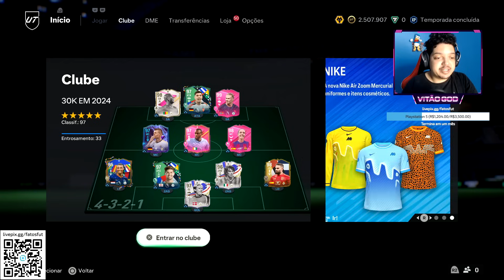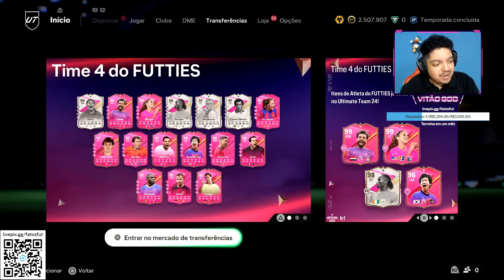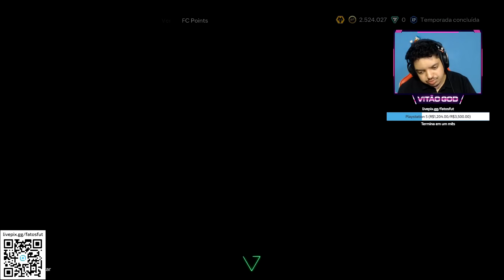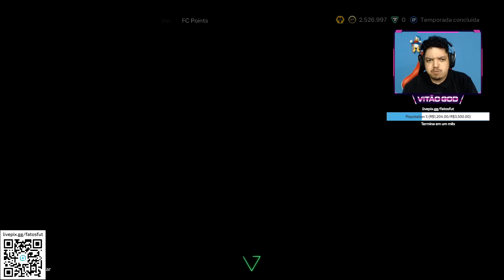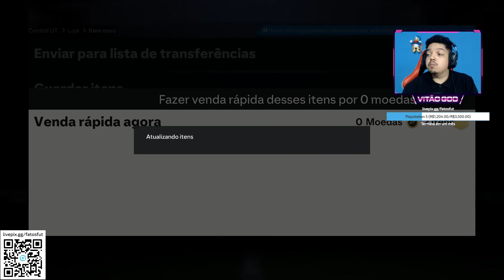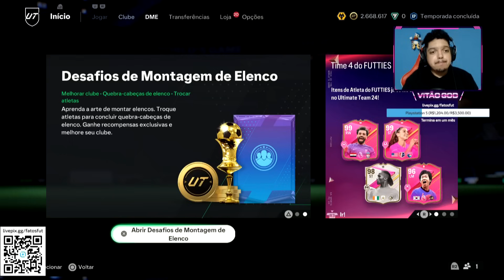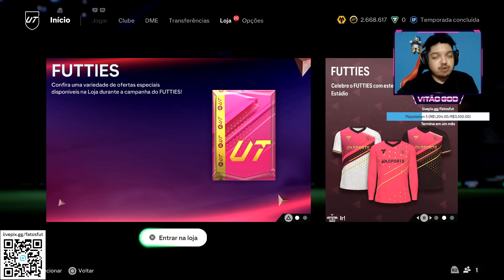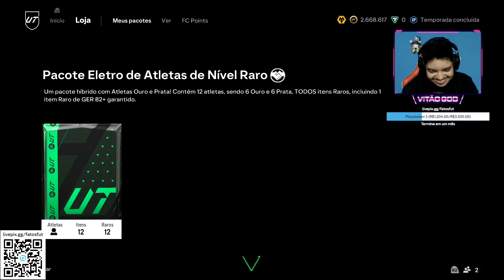FIZ 120 PLAYERS PICK 82+ no FUTTIES em BUSCA do RONALDO, MBAPPÉ E + - FC 24 Rumo a Glória #200